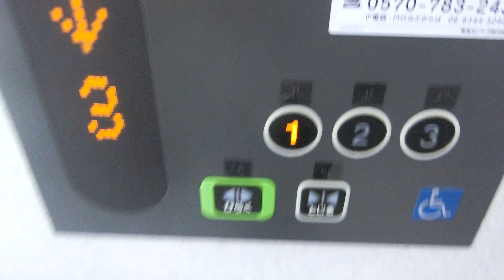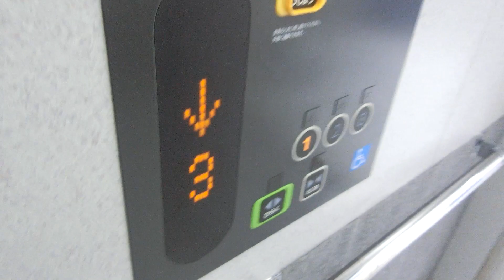コジマ×ビックカメラ山口宇部空港店のエレベーター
山口県初出店のコジマ店舗で開業当初はコジマNEW山口宇部空港店でしたが、2021年1月30日にコジマ×ビックカメラ山口宇部空港店としてリニューアルオープンしました。戸閉めブザー付きです。乗場ドアは青にラッピングされています。

メーカー：東芝
機種：オーダースペーセル
駆動方式：ロープ式
設置台数：1基
アナウンス：あり
到着チャイム：あり
車椅子操作盤：あり
停止階：1,2,3
停止可能階：1,2,3
用途：乗用
定員：24名
積載：1600kg
ドア：4枚両開きドア
設置年度：2007年10月